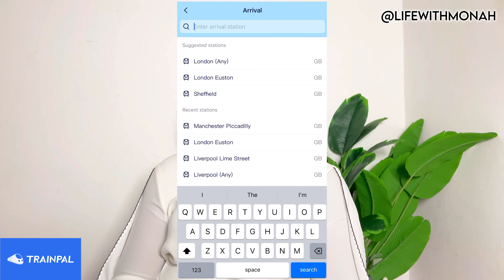Life In Uk | Cost Of Living Is Too High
Hi fam 👋, good to have you here.

In this video I shared our updated cost of living in 2024 and I can’t believe how much we spend as a family of 3.
I also shared tips on how you can save more on transportation using @Trainpal

Let me know what cost of living is like where you live.